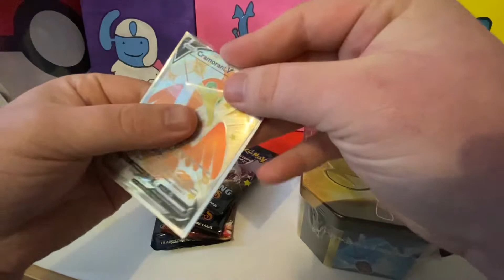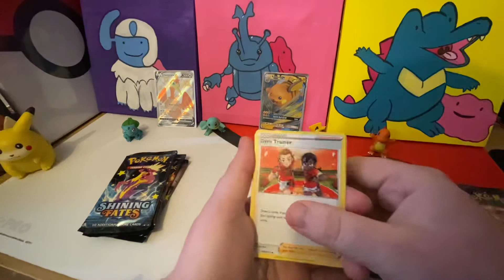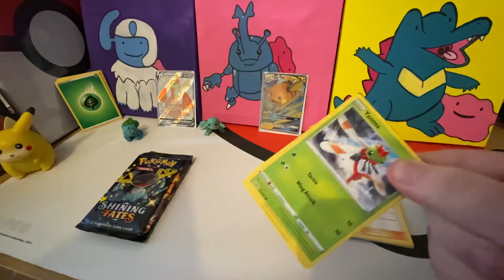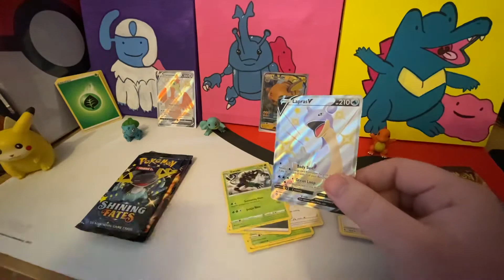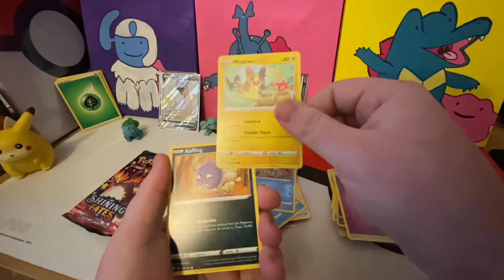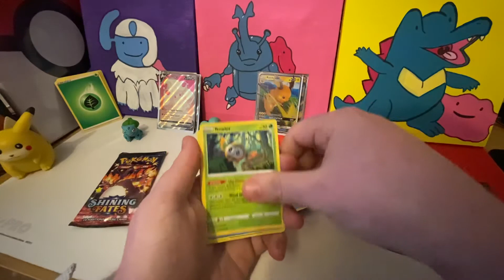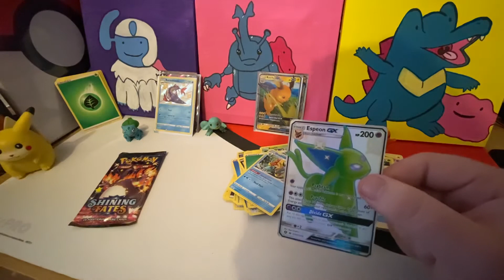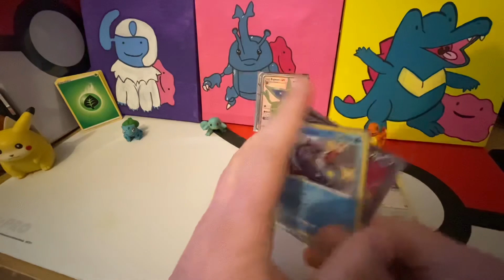Shining fates vs Hidden fates Tin Battle!! Who won you decide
Shining Fates Vs Hidden Fates Tin Battle You decide who won?

My Ebay

Also please visit and support the below channels they are great and really growing the community